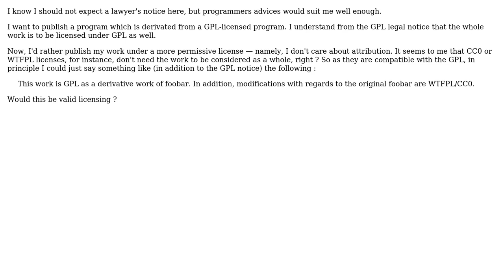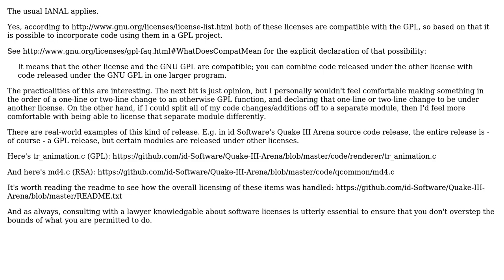Software Engineering: Can I WTFPL/CC0 parts of a GPL code?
With thanks & praise to God, and with thanks to the many people who have made this project possible! | Content (except music & images) licensed under CC BY-SA | Music | Images & others | With thanks to user Skippy le Grand Gourou user Maximus Minimus and the Stack Exchange Network Trademarks are property of their respective owners. You are responsible for your own actions.